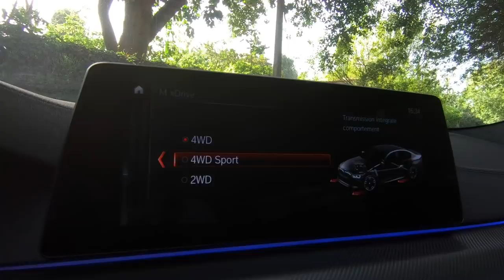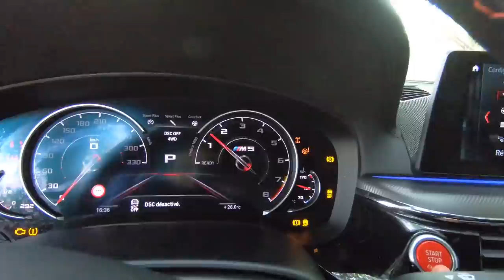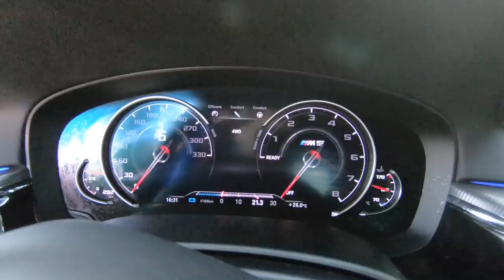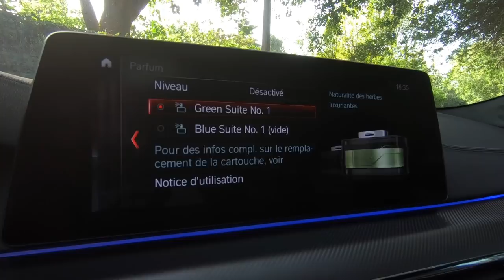BMW M5 F90 : LE MISSILE ALLEMAND DE 600CH !!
Un daily de rêve qu'on découvre petrolheads : la mythique BMW M5 !
600ch dans une berline luxueuse du quotidien, résultat : essai violent avec ce monstre, le requin bleu
Merci au propriétaire pour cette belle expérience !!